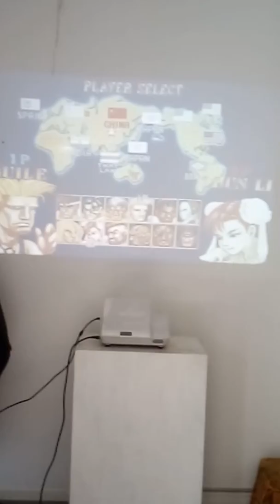footage Six SF Comp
Had thy Street Fighter 2 Hyper Fighter comps going on today in Onehunga Im in thy 2nd Heat on May 1